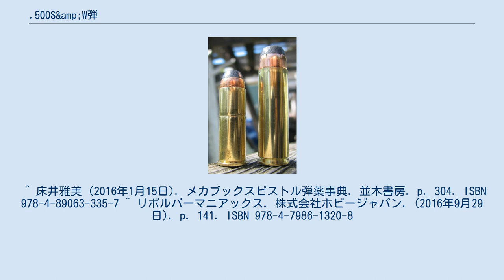.500S&amp;W弾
.500S&W弾、もしくは.500S&Wマグナム弾とは、スミス&ウェッソンとCor-Bon（カー・ボン）によって.454カスール弾や.500ラインバウ弾を参考に開発された、超大型の.50口径拳銃用マグナム弾である。
弾丸の重量は種類によっては500グレーン（約32.4g）を超える。
 スミス&ウェッソン社はこの弾薬をアメリカで最大且つ最強の動物であるグリズリーをも一撃で倒せる強力な狩猟用、もしくはスポーツ射撃用の弾薬として開発を進めた。
しかし実際は趣味性の強い傾向にあるという。
 運動エネルギーは非常に大きく、特に同社と共同で本弾薬を開発したCor-Bon社製の350gr（約23g）のジャケッテッド・ホローポイント弾は、その運動エネルギーが3031ft･lbf（4109J）にも達し、デザートイーグルの使用弾薬である.50AE弾はおろか、更には運動エネルギーの点だけで言えば、M1ガーランドの使用弾薬である強力なライフル弾である.30-06 スプリングフィールド弾すら超える等、一般市場で流通している拳銃弾では最大の威力を持つ。
 主な使用銃は、S&W M500やトーラス・レイジングブル Model.500（現在は生産中止）などのこれら大型リボルバーの他にレバーアクションライフルでも使用されている。
 ^ “500 S&W 300 gr FTX LEVERevolution”. Hornady.com. Hornady Manufacturing Company. 2010年9月2日閲覧。
 ^ “500 S&W Special 350gr CORBON Hunter JHP”. Dakota Ammo. Cor-bon. 2010年9月2日閲覧。
^ Winchester ^ DoubleTap Ammo ^ “ 2009年7月21日時点のオリジナルよりアーカイブ。
2009年7月4日閲覧。
 ^ 床井雅美 (2016年1月15日). メカブックスピストル弾薬事典. 並木書房. p. 304. ISBN 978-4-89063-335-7 ^ リボルバーマニアックス. 株式会社ホビージャパン. (2016年9月29日). p. 141. ISBN 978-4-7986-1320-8